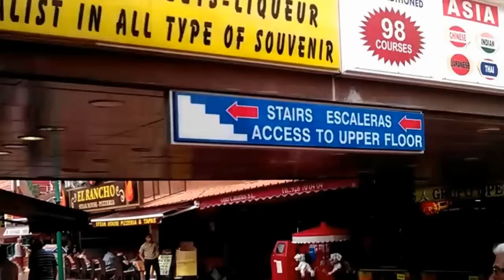Heliomar til Puerto Rico senteret via trappa.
På utforskings-tur ved hotellet "Heliomar" i Puerto Rico Gran Canaria. Ganske kort vei fra hotellet til senteret. Bare 1 trapp å gå. Kjempegreier!!!